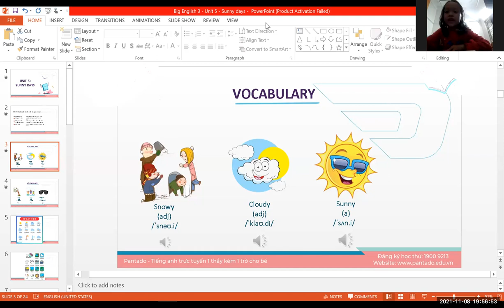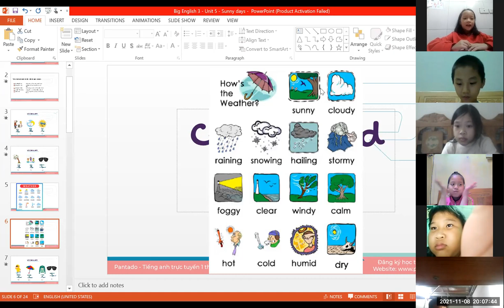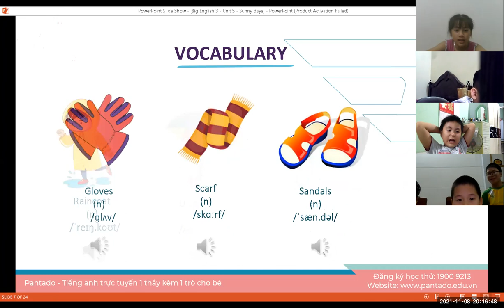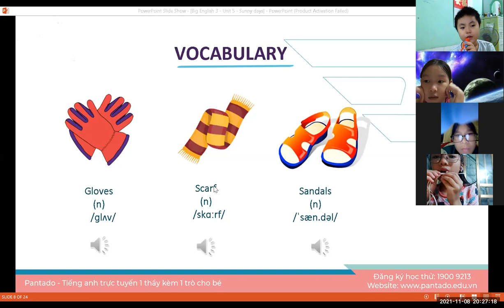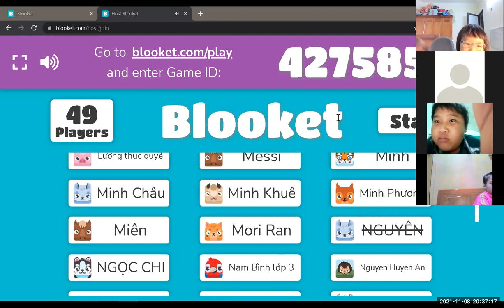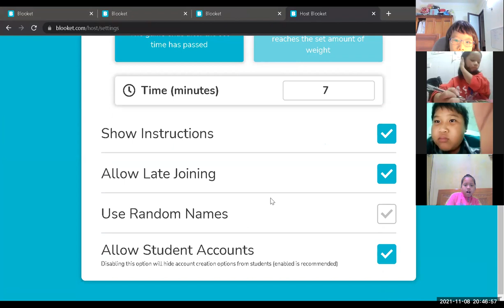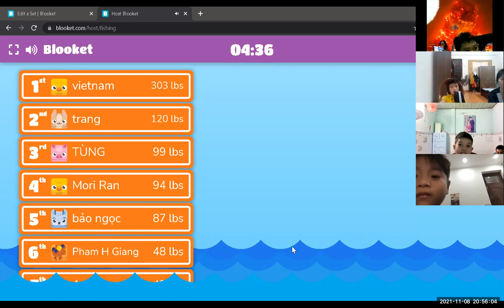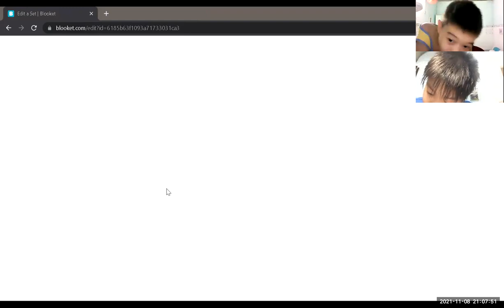Học tiếng Anh miễn phí cùng con Buổi 33 (08/11/2021) - Level 2 (Dành cho học sinh tiểu học)